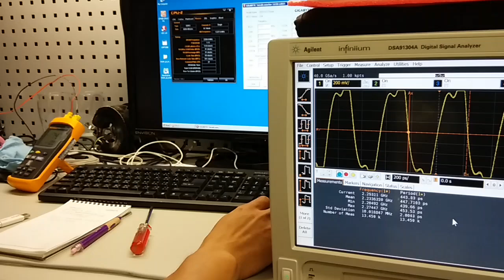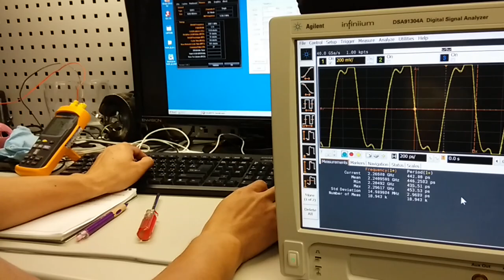DDR3-4560 2.28GHz DDR3 on GIGABYTE Z97X-SOC Force LN2 with oscilloscope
Verifying DDR3-4500+ on Z97X-SOC Force LN2 using an oscilloscope. The 1:11 divider is not bugged; the frequency displayed in CPU-Z is the real frequency as measured.